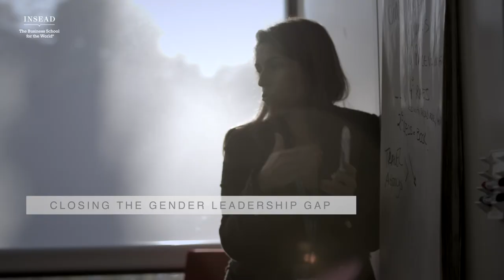INSEAD Women Leaders Programme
The Women Leaders Programme by INSEAD Executive Education is designed to equip senior women executives with the tools they need to increase their leadership impact and create lasting personal and professional change.